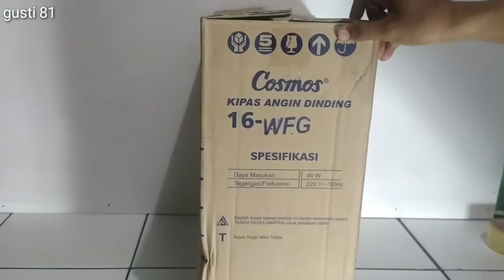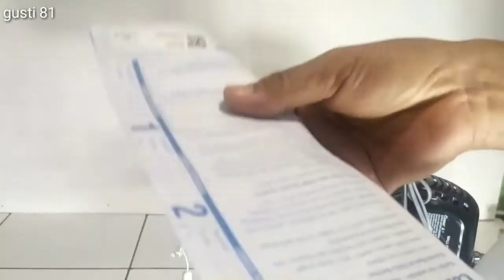unboxing KIPAS COSMOS dinding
Kipas Angin
Dilengkapi dengan teknologi thermofuse safety
Material: Plastik
Kecepatan: 3 Kecepatan
Daya: 46 Watt
kipas cosmos#gusti 81#